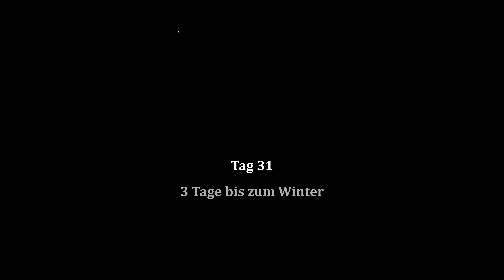Bellwright S2#08 "Gebt das Hanf frei!" Gameplay Deutsch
Du möchtest mich unterstützen?